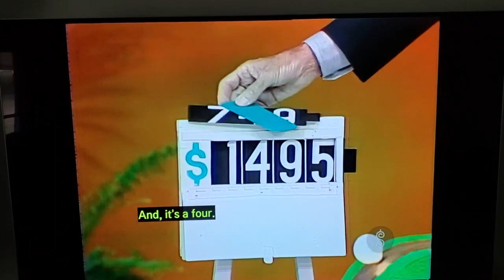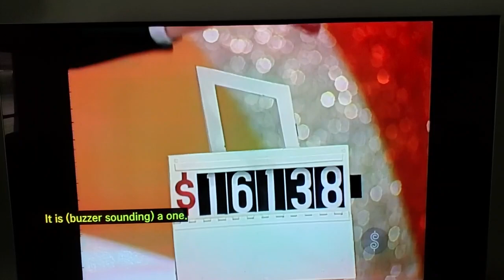tpir golden road peas and 1983 Convertible Classic almost